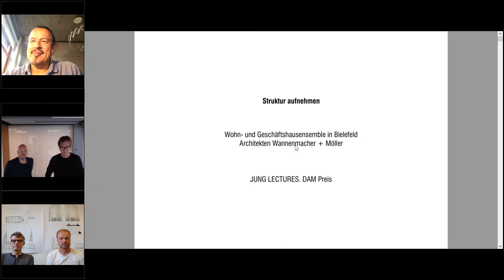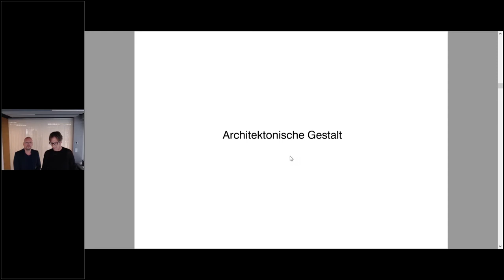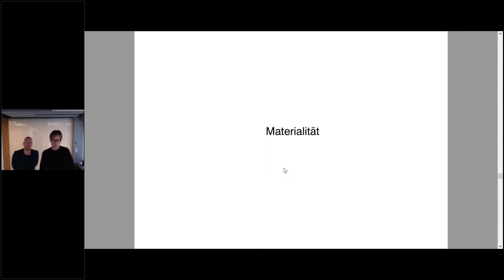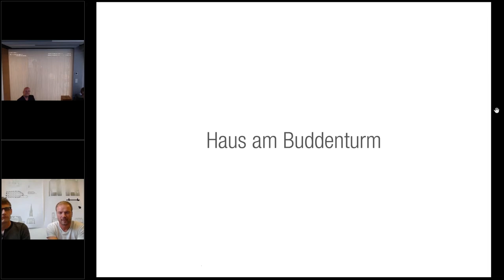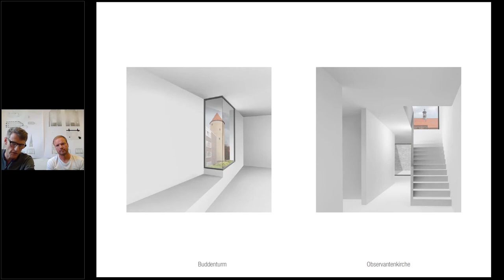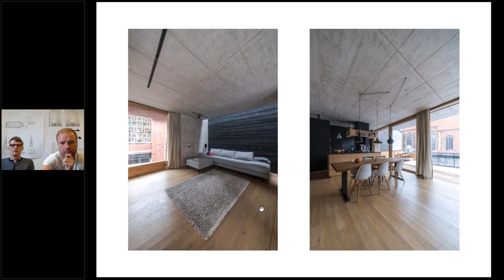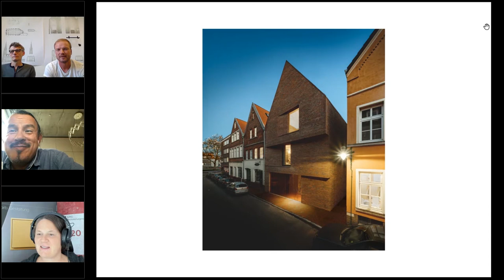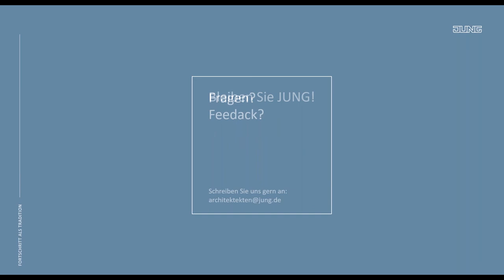Digitale JUNG LECTURES. DAM Preis 2020 | Wannenmacher + Möller & hehnpohl architektur bda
Struktur aufnehmen: Bielefeld und Münster
Donnerstag, 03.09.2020  l  17:00 Uhr
Wannenmacher + Möller &
hehnpohl architektur bda